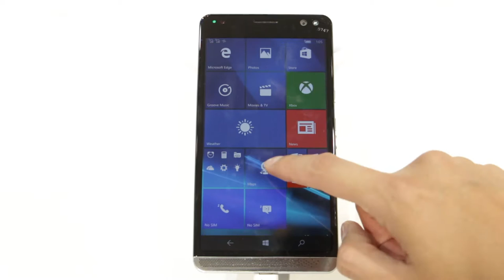OMG! Express: HP Slice y Elite X3, primer taxi autónomo y PlayStation Now para PC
Viajamos a Miami, Florida, para conocer las novedades de HP en su evento Latin America Customer Forum 2016. Ahí pudimos apreciar a los nuevos Elite X3 como solución de smartphone y computador con Windows 10 Mobile y al HP Slice, un mini pc con un estilo modular bastante particular.

Además te contamos del primer taxi sin conductor del mundo, el cual ya está funcionando en Singapur, superando a Uber o Google en ese contexto. Y finalmente la presentación de PlayStation Now para computadores con Windows.